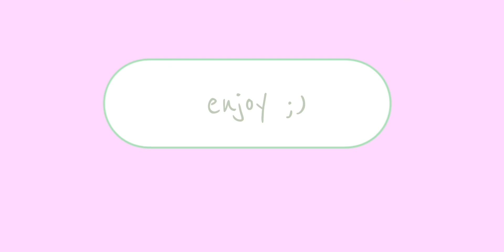Funny give me my money 💵 💴 💰 🤑